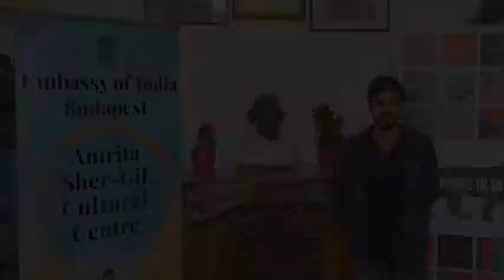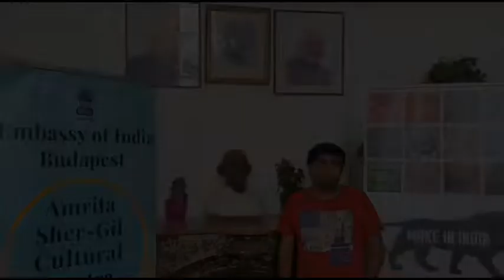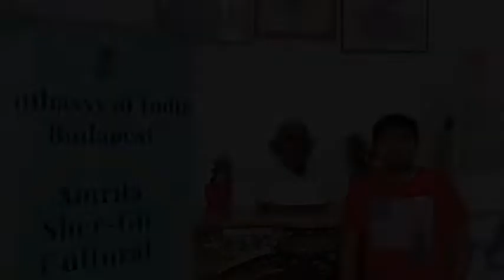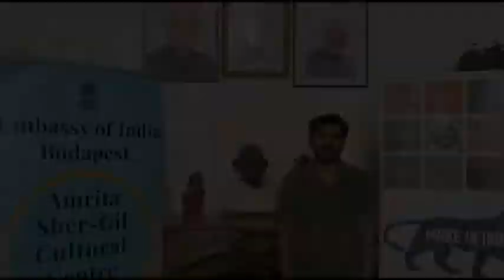Vande Bharat Mission Hungary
VandeBharatMission Return of Indians stranded in Hungary to India is underway. Through flights from Frankfurt. Wishing safe journey to fellow Indian citizens.